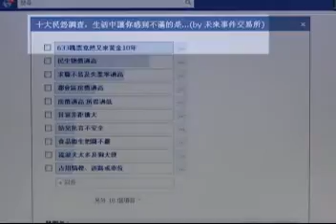1116[三立新聞] 吳揆大談政績 臉書民調"德政0項"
日前，才因為內閣頻頻凸槌，而在行政院會上大罵內閣無能的行政院長吳敦義，今天(16號)出席國民黨中常會，報告施政成果，強調在經濟與兩岸等方面表現優異，而馬總統也表示，政府雖然表現不差，但關鍵還是人民的感受。只是，相對於馬吳對政績的信心，未來事件交易所，在臉書上所最的民調，"人民最滿意的十大德政"榜首竟然從缺，而十大民怨第一名，就是633跳票，竟然還來推黃金十年。